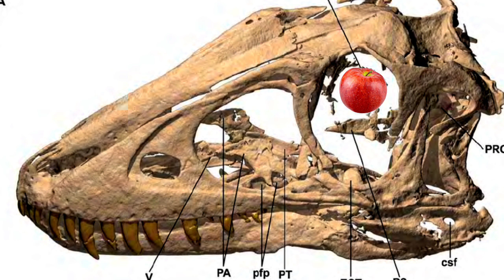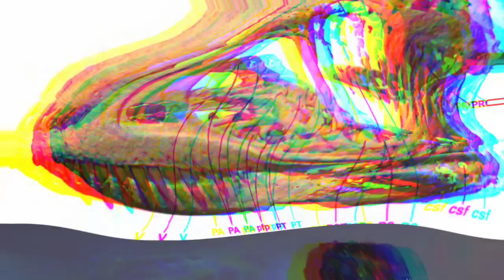Tarbosaurus: Monstrum z dávné Asie | Bruno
Tyrannosauři byli ke konci křídy velmi úspěšní. Důkazem toho je jejich výskyt na více kontinentech. Nejbližší příbuzný T-Rexe Tarbosaurus totiž nežil v Severní Americe, ale v Asii. Dinosaurus jeho velikosti a schopností si určitě zaslouží zvláštní pozornost, kterou mu dopřejeme v tomto videu. Tentokrát tedy putujeme do východní Asie před asi 70 miliony let. Doufám, že vás video zaujalo. Děkuji za pozornost!
Videa vycházejí standardně v pondělí odpoledne a občas ve čtvrtek (jako například toto video).